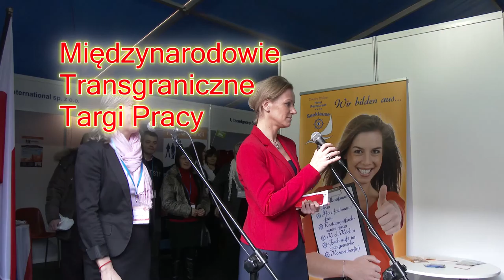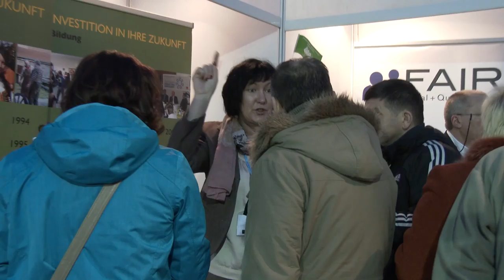Internationale Berufebörse in Swinemünde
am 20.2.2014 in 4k